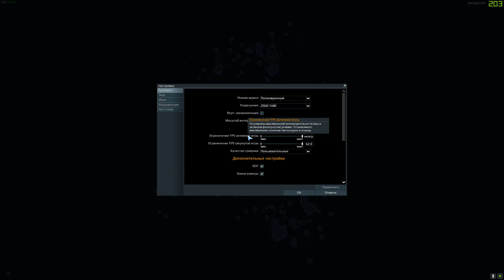Баг в Star Conflict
Локация Водосбор. Корабль разведки  с пушкой и боевыми модулями эсминца Relick